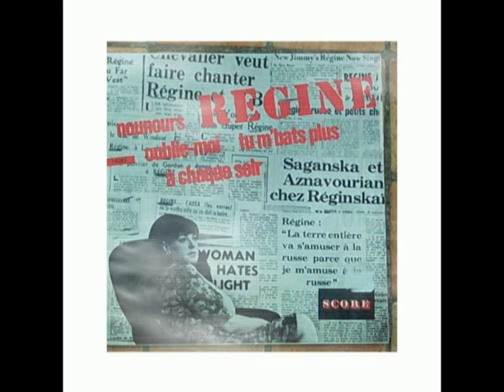regine les p'tits papiers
montage avec des images de pochettes de disques